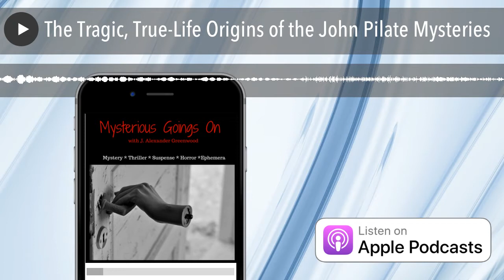The Tragic, True-Life Origins of the John Pilate Mysteries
The John Pilate Mysteries now spans a decade with seven books, including the latest title, Pilate's Shadow.However, many readers are unaware the series is based on a tragic true story of murder in a small Midwestern town. Today, the tables are turned on MGO host and John Pilate creator Alex Greenwood, as guest host (and former guest !) Brian Hutton interviews Greenwood about that tragic truth, and how Greenwood turned it into a vibrant, critically-acclaimed mystery thriller series.

Listen in, John Pilate fans--you won't believe how all this got started!

Some source material for this discussion derived from "Tragedy at Peru State College: The Murders of William Nicholas and Paul Maxwell" by Nancy Handy Moran in Nebraska History --Fall 1988.

Have you been to our new homepage yet--want a chance to win an autographed book? Click here!

Pssst! You need your very own MGO t-shirt  or mug...

PLEASE endorse Mysterious  Goings On on  Whatpod!

Be sure to visit J. Alexander Greenwood at PilatesCross.com  or purchase his work here.

The Mysterious Goings On Podcast is recorded at Green Shebeen Studios in the heart of beautiful Kansas City, Missouri. No reproduction, excerpting or other use without written permission.